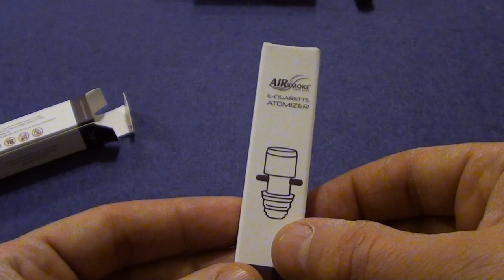AIRsmoke Supreme 650 MAX-S & slim 180 review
In this video I tell the story of my discovery of Electronic Cigarette and Vaping, which incidentally follow the story of the most important Latvian brand of e-cig: AIRsmoke.
Enjoy a brief review of the products which allowed me to quit smoking, slim 180 and Supreme 650 MAX-S from AIRsmoke as well some extremely good sales strategy I witnessed here in Latvia for the vaping market!
These products are sell in popular Narvesen convenience store along traditional cigarettes as well on line: